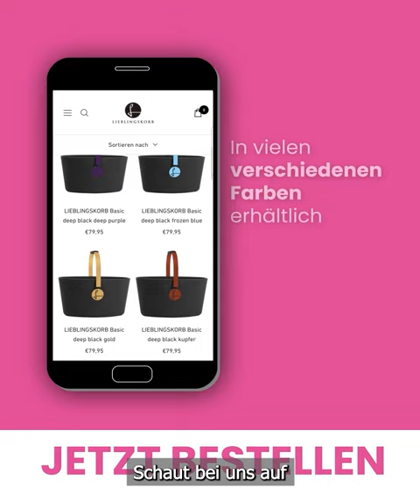Sturztest LIEBLINGSKORB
Wir wollten mal wissen wie sieht LIEBLINGSKORB eigentlich aus, wenn man ihn aus dem 1. Stock wirft.